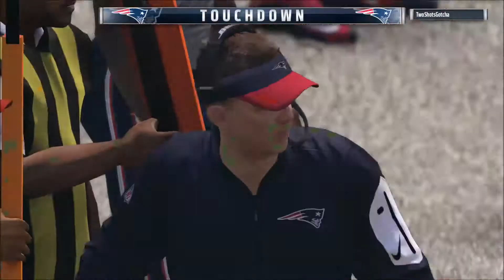MORE MOTM 93 JULIO JONES GAMEPLAY!! Madden 17 Ultimate Team